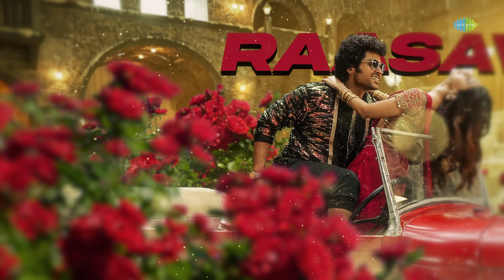Touching Touching - Lyrical Video | Japan (Tamil) | Karthi, Anu Emmanuel | GV Prakash | Raju Murugan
Presenting the ultra-peppy first single - "Touching Touching" from 'Japan (Tamil)' starring Karthi, Anu Emmanuel, Sunil and others. Directed by Rajumurugan. A GV Prakash Kumar musical delight!

Touching Touching
Singer - Karthi, Indravati Chauhan
Lyrics - Arunraja Kamaraj
Programmed by Sanjay Chandrasekar, Sai Abhyankar
Rhythm - Kalyan
Trumpets - Babu, Vijay
Trumpets recorded by Cedric Sherwin at Sounds Right, Chennai
Backing vocals - Sugandh Shekar, Vikram pitty, Aravind Annest, Shridhar Ramesh, Padmaja Sreenivasan, Indu Sanath, Aparna Narayanan, Aswin Sathya and Amalnath V S
Backing vocals recorded by Leo Dhas at Sounds Right, Chennai
Mixed and Mastered by S.Sivakumar

Movie Credits:-
Starring Karthi, Anu Emmanuel, Sunil, Vijay Milton & others.
Directed by: Rajumurugan
Production House: Dream Warrior Pictures
Producers: S R Prakash Babu, S R Prabu
Creative Producer: Thangaprabaharan R
Executive Producer: Aravendraj Baskaran
DOP: S. Ravi Varman
Editor: Philomin Raj
Stunts: Anl Arasu
Lyrics: Yugabharathi, Arunraja Kamaraj
Dialogues : Raju Murugan, C. Murugesh babu
Production Designer: Banglan
Production Controller: Rajendran PS
Costume Designer: Praveen Raja
Art Director: Mahendran
Costumes: Mohammed Subier
Sound Design : Tapas Nayak
Colorist : Ken Metzker
DI : Red Chillies.Color
VFX : Bhishma Studio
Make up: Surya Prakash
Choreography: Sandy, Jani
EP Associate: Allaudin Hussain, Sathappa S
Promotions: Esakki Muthu K
PRO: Johnson

Lyrics:-
Pallavi
Female
Single Machan – hey Touching touching
Mingle Aavom - hey Touching touching
Konji Konji - hey Touching touching
Kenji Kenji - hey Touching touching
Pakkathula Nee Irukka - Vekkathula Naa Sirikka
Paththikura Por Nadakka - Touching touching Touching touching
Kannathula Nee Kodutha - Chinnathula Thee Pidikka
Ennathula Thein Kudikka Touching touching Touching touching

Male
Happy momentu
no more commentu
Body demand
Touching touching Touching touching
Female
Kaadhal Japane - Aada Vachane Jodi Naanthaane

CHARANAM 1
Male
Thol Mela Nee Saaya
En Nenjil Mazha Peya
Viru Virunnu Thaan Irukku

Female
Thanjavur Bommayapol
Thalaiyaata Kaththukava
Kadakadanu Pakkam Vandhu
Un Pera Sonnale - Vekkam Porakka
Unkooda Ninnaale - Motham Marakka

Male
En Verva Ellame Neeye Manakka
Un Paarva Pattale
Happy momentu
no more commentu
Body demand

Female
Kaadhal Japane - Aada Vachane
Jodi Naanthaane

CHARANAM 2
Male
Kanjaada Katiputta
Un Bodha Yethiputta
Padapadannu Thaan Varudhe

Female
Pattava Pottuputta
Sitta Naa Maatikitten
Kulukulunu Thaan Irukku
Raasave Rosapoo Naanum Irukka
Lesathaan Enmela Panneer Thelikka

Male
Emmaadi Ennoda Aasa Vedikka
Kondadi Theepene
Happy momentu
no more commentu
Body demand